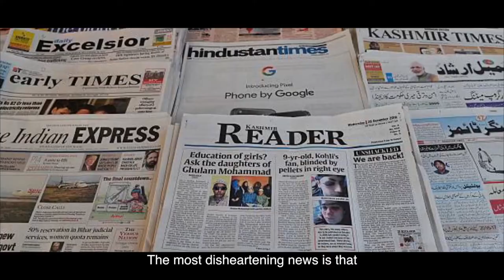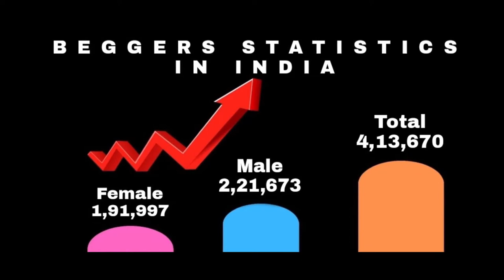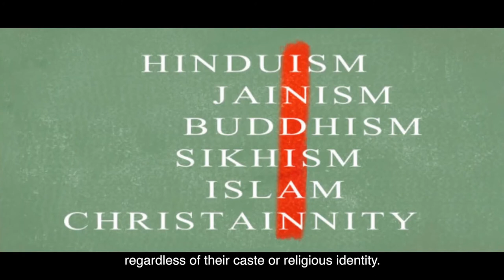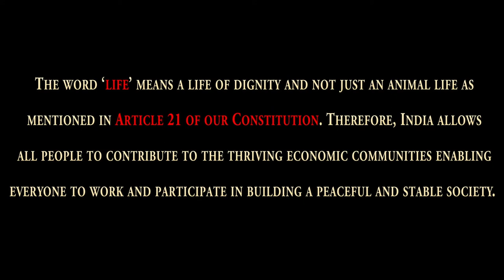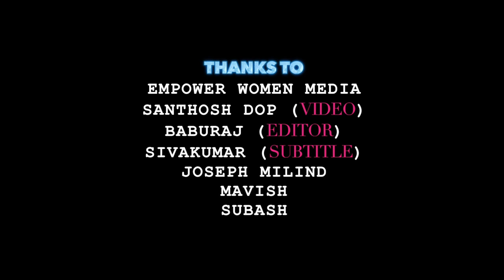Human Rights / Change Begins with Us - Short Film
Inclusivity and opportunity should extend to the 400,000 beggars in India, for we must support all people regardless of their caste, culture, and religion.

"Change Begins with Us" was entered into the 2021 Empower Women Media Religious Freedom Film Competition. The winning films will be screened to world-class business and NGO leaders on August 22 at Dare to Overcome, the virtual event hosted by the Religious Freedom & Business Foundation.

Empower Women Media helps women become world-class leaders by creating media for their mission.

About the filmmaker:

Nivedita Devraj is an IT professional residing in Chennai, India. She is passionate about helping the younger generation understand their potential and guiding them towards their unique calling. Since her first encounter with a beggar when she was a child, she has had a burden for this deprived community in India.